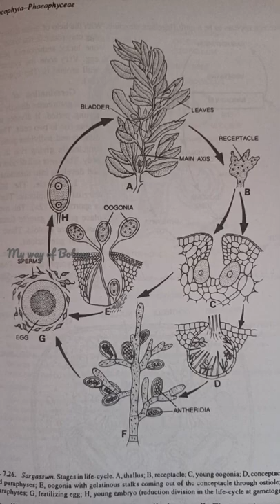sargassum life- cycle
sargassum life-cycle pg trb Botany